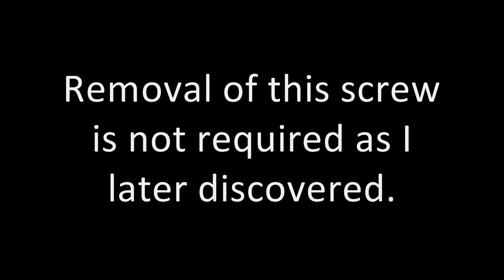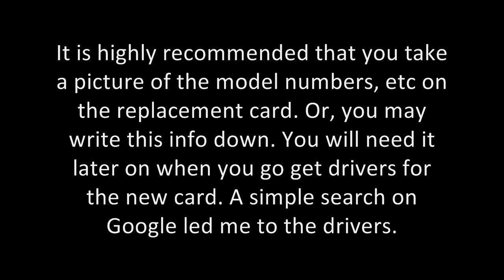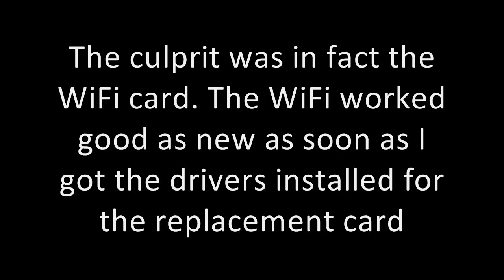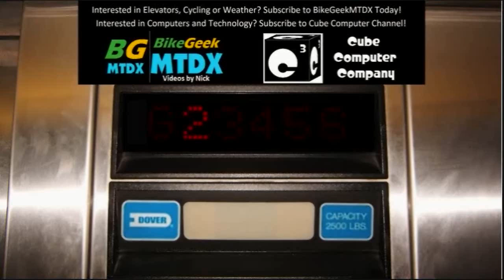Replacing the WiFi card in a Toshiba Satellite C855D Laptop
Here's something I don't see too often... WiFi card failures. In the event that your wireless card does fail, it's relatively easy to replace in the particular laptop. I have a collection of WiFi cards from previous laptop part-outs.